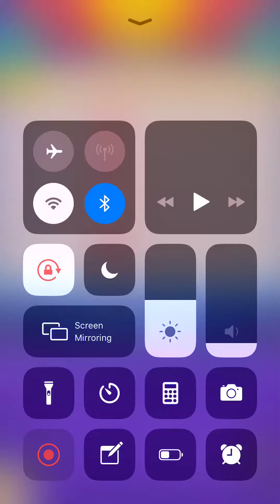Planet Earth Group 2 Puzzle 3